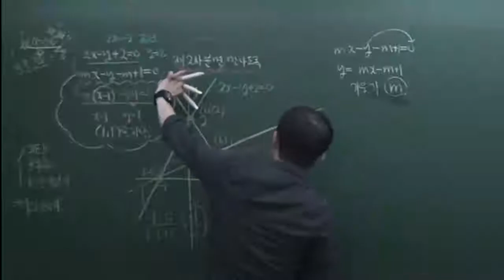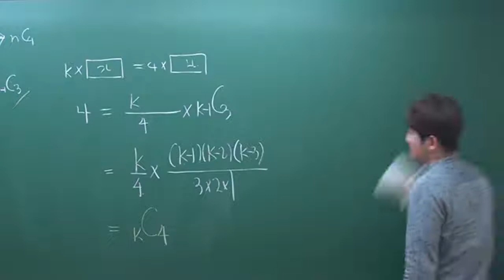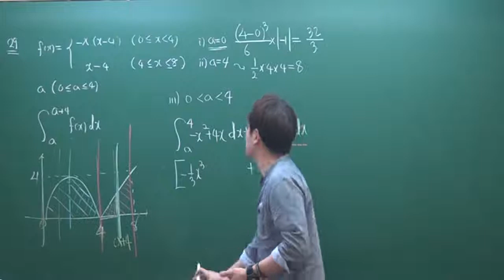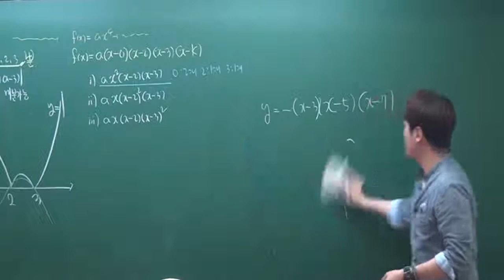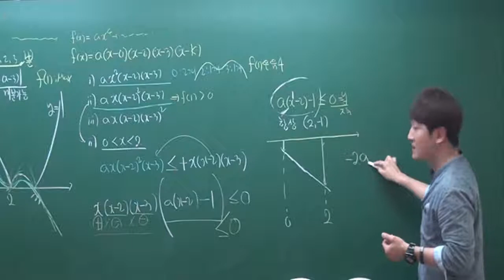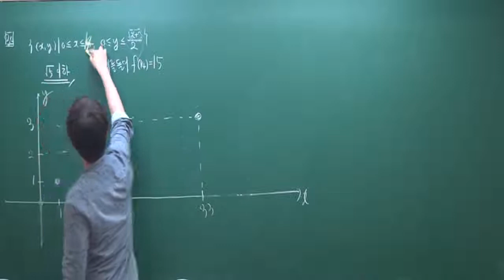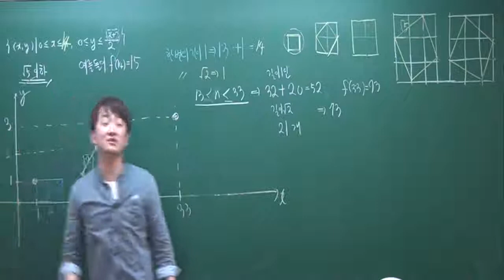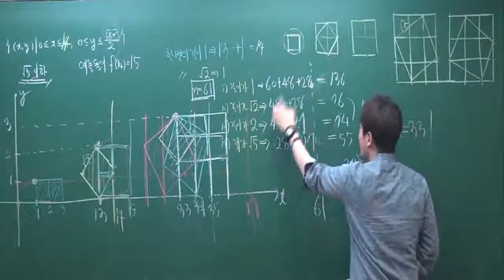2017년 9월 모의고사 수학(나)형 해설 강의 명인학원 정다움t(2016.09시행)